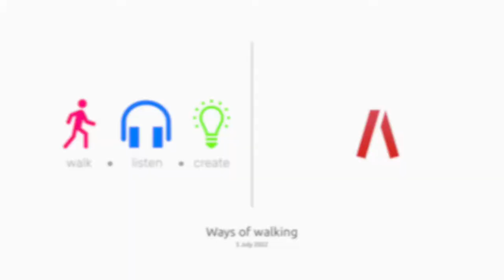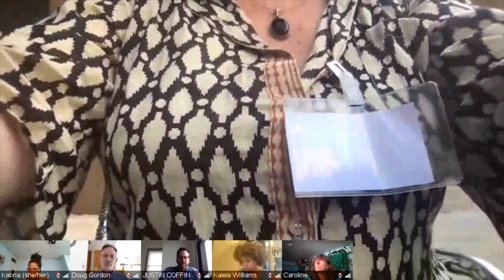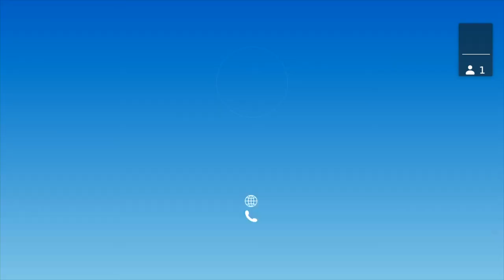Ways of walking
Is walking a subversive act? For the authors of the book Ways of Walking, it can be.

During a walk · listen · café broadcasted live from Girona in Spain, during the International Encounters “Walking Arts and Relational Geographies” editor Ann de Forest and author Nathaniel Popkin open a discussion about the subversive act of walking with the audience, online and on location. The authors Justin Coffin, Kabria Rogers, and Kalela Williams will be joining in online from Philadelphia. The walk · listen · café will hover over the walking stories and essays in the book Ways of Walking, that brings together 26 writers who reflect on walks they have taken and what they have discovered along the way.

Some walk across forbidden lines, violating laws to seek freedom. Some walk to bear witness to social injustice. Still others engage in a subtler subversion—violating the social norm of rapid, powered transportation to notice what fast travelers miss. In an age that prizes speed and efficiency, these essays acknowledge that the deliberate pace of walking runs counter to society’s drive to produce, accomplish – arrive. That necessary slowness also sharpens perceptions and heightens attention to one’s surroundings, to intricate ecologies and layered histories, to small delights and gross injustices. The particular urgencies of our time demand such close witness and scrutiny.

Collectively, the essays in Ways of Walking invite readers to ponder the questions that any good walk can stir up, encouraging them to leave the enticements of the metaverse behind, and join in the long parade of humanity moving forward, one step at a time.